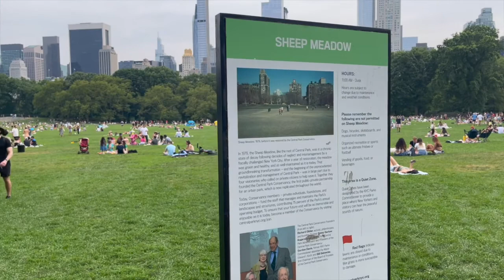VLOG | A relaxing day at Central Park | New York City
Hey Y'all,

Spend a relaxing day with me at Central Park. I really hope you enjoy!

As always, thank you for stopping by.